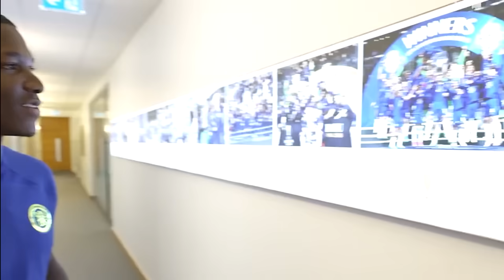ENZO FERNANDEZ SE VUELVE LOCO CON MOISÉS CAICEDO POR SU TREMENDA JUGADA QUE TERMINA EN GOL CHELSEA